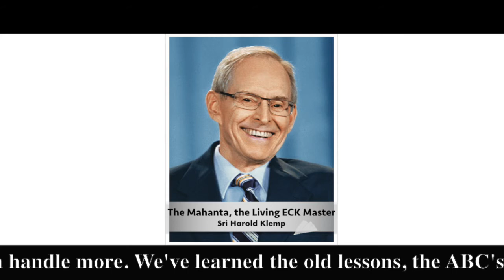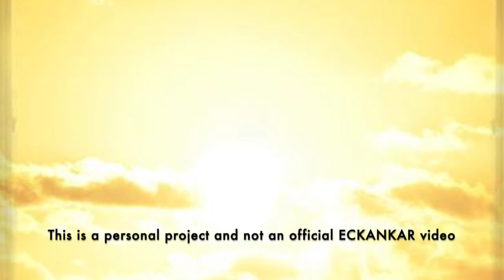The Master's Words Feb 25, 2021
Welcome to The Master's Words for February 25, 2021
ECKANKAR.ORG
"The reason life gives us more lessons is because we can handle more. We've learned the old lessons, the ABC's. Now we can go on to arithmetic and geography and other things."